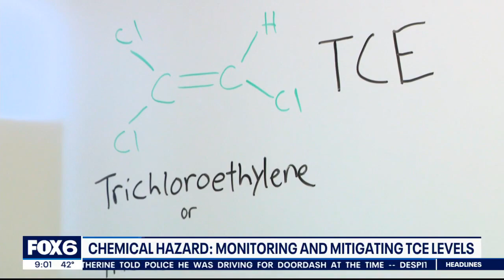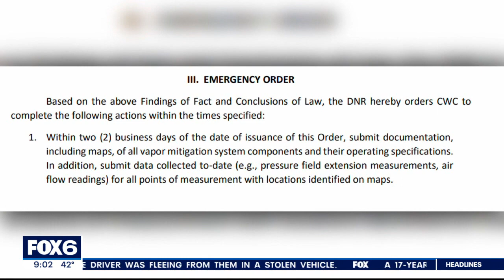Milwaukee apartment evacuated, TCE chemical, DNR issues emergency order | FOX6 News Milwaukee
A Marquette University chemistry professor said careful TCE vapor monitoring and mitigation will need to continue at the "Community Within the Corridor" apartment building as long as people live there.